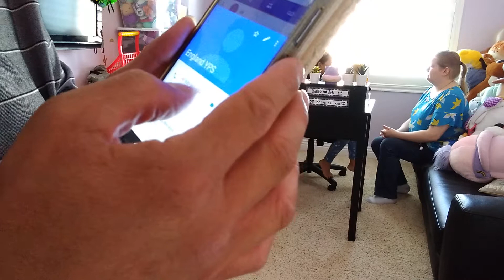EPISODE 11: Don't Spy; Haili and Amanda Teaches a England Spy a Lesson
Special Agent Haili and Special Agent Amanda are having a nice private conversation until Vic (England Spy) over hears them talking about top secret details. Vic quickly contacts his superior and gets the ok to record them. Vic sits back down and records them, but Special Agent Haili and Amanda aren't naive. They signal to each other for the prompt "handling" of this spy